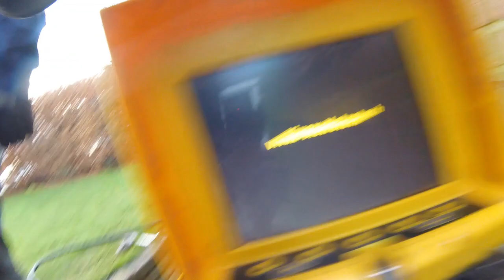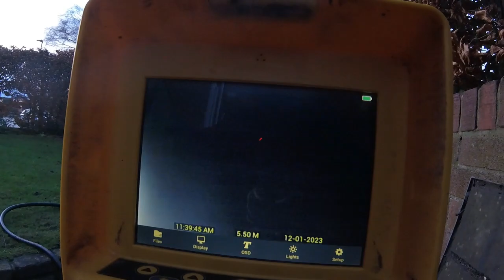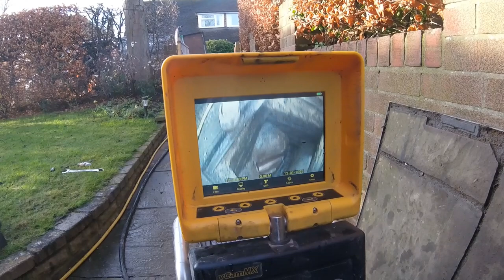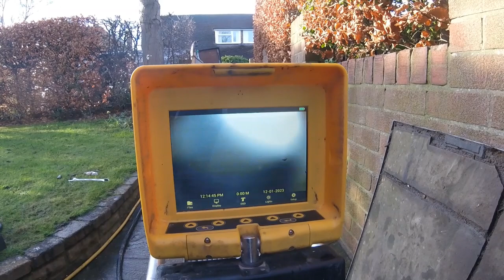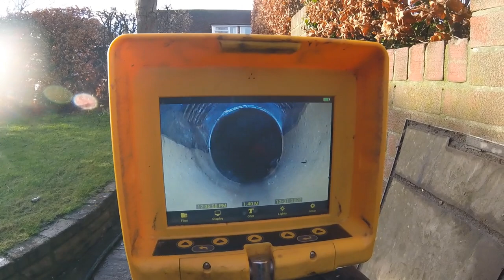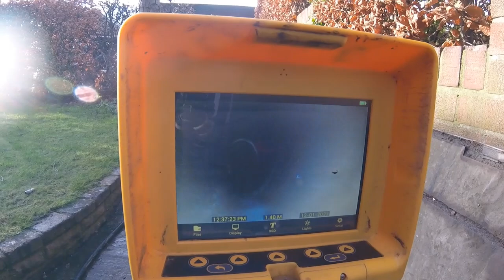Tree Roots Clean A Drain LTD 176